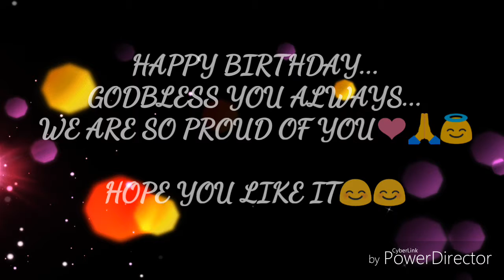Em Birthday Greetings